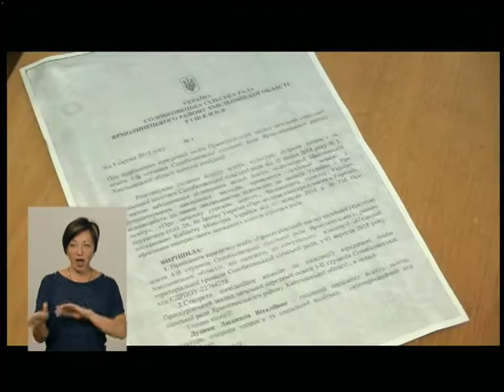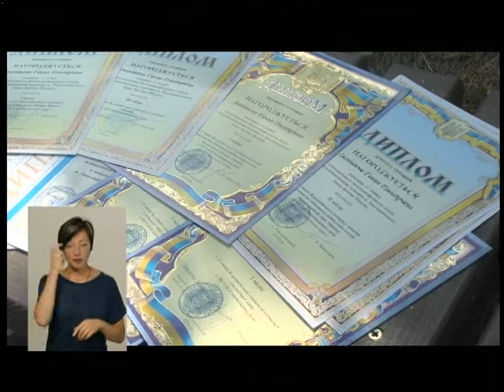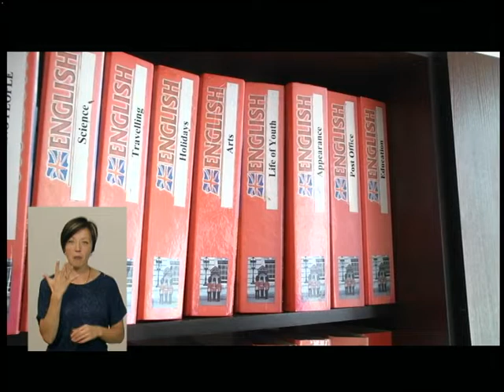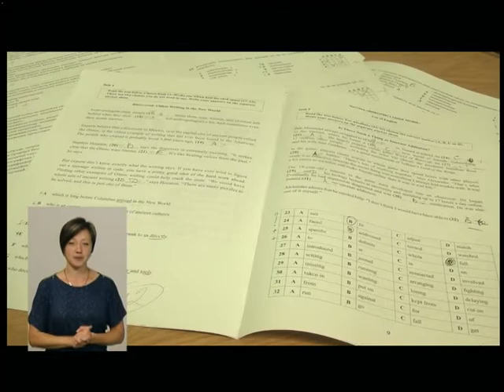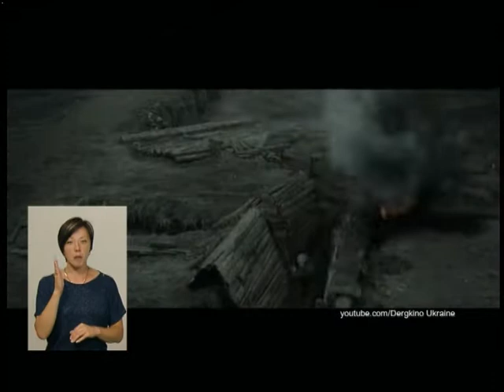29.08.2018. Новини. 19:00